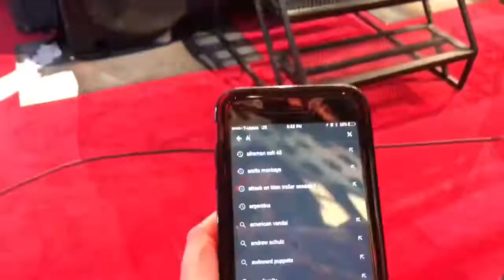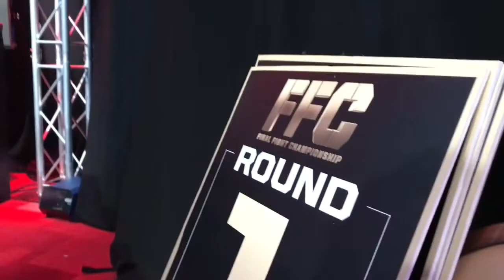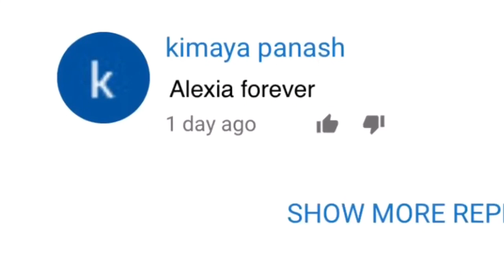VLOG 021 | I was an FFC Ring Girl for the day, Las Vegas MMA Fight Dome, + giveaway winner